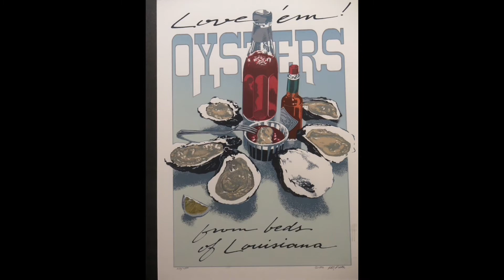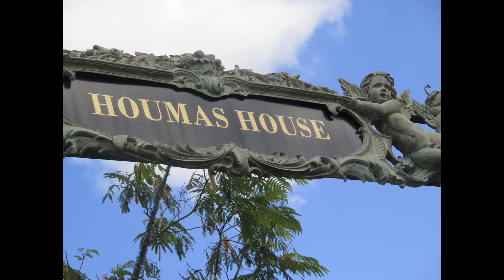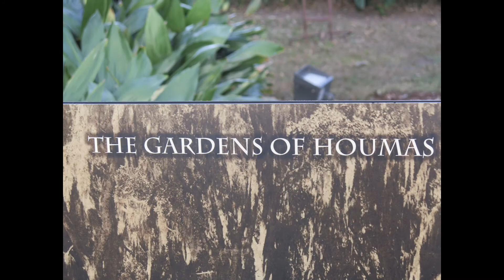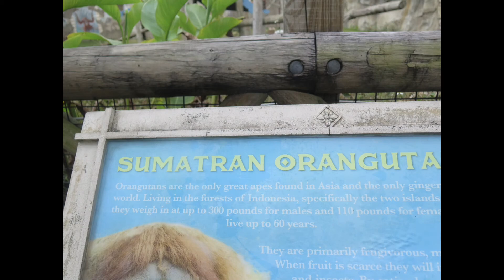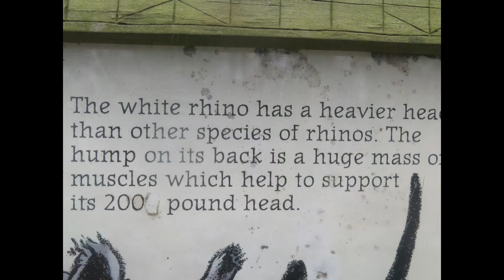New Orleans 2021 NEW